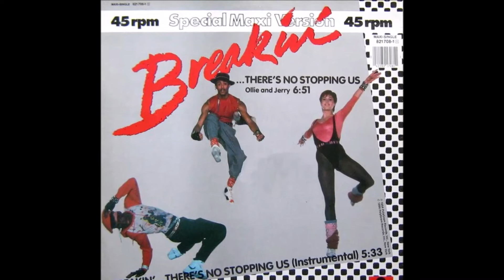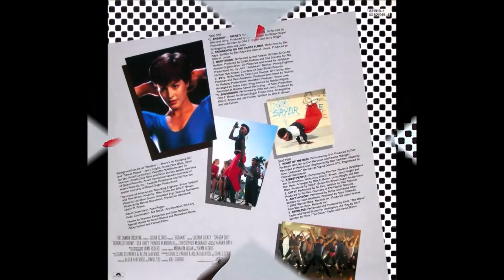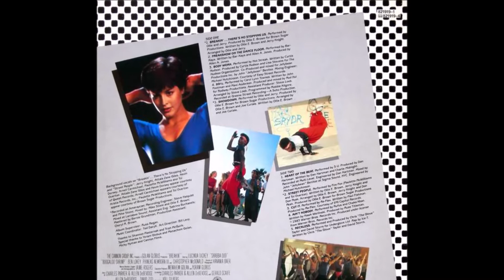Ollie & Jerry - Breakin’...There’s No Stopping Us (Studio/Mix/Instrumental) (1984) [HQ]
* "Breakin’...There’s No Stopping Us" é uma canção da dupla americana
Ollie E. Brown (baterista) e Jerry Knight (cantor/baixista).
* A canção foi lançada em 21 de junho de 1984, como o 1º single da trilha sonora do filme " Breakin' ", do mesmo ano.
* Alcançou a 9ª posição na Billboard e a 5ª posição na indústria fonográfica britânica.
* Chegou ao topo das paradas de dança nos EUA por uma semana.
* Jean-Claude Van Damme, que foi um figurante no filme, pode ser visto dançando.

♫♫♫ Breakin’...There’s No Stopping Us ♫♫♫

(Do it)
(Hold on)

Out in the street
You don't survive by being weak
This is our time
Walls were made for us to climb

Don't you try to lock us out
Cause we're breakin' down the doors
And all we're prepared to fight
Yeah, yeah

There's no stoppin' us (No stoppin')
No one does it better (No one does it better)
Really doesn't matter

Long overdue
No playin' game or being used
Something to prove
It's more than just a dream come true

We have waited far too long
For this moment to arrive
Hey, hey

Really doesn't matter (We're on the move)

No one does it better (No one does it better than me and you)
Really doesn't matter

(Do it)
(Do it)
(Do it)
(Breakdance)
(Do it)
(Can you breakdance)

We have waited for too long
Hey, hey

No one does it better
Really doesn't matter

No one does it better (No...one)

No one does it better (Do it)
Really doesn't matter (Do it)

(No stoppin')
(No stoppin')

Really doesn't matter

No one does it better (Do it) (We're gonna survive)
Really doesn't matter

There's no stoppin' us

### Alô, moçada do Juventus (Mooca - SP)!! Bons tempos!! ###